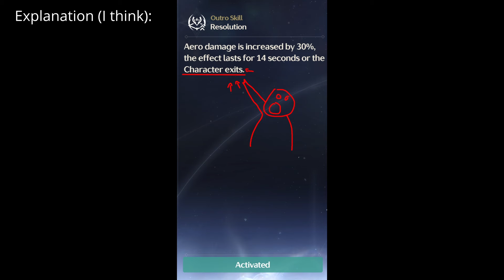[Removed] Field Extension | Wuthering Waves tech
RELEASE UPDATE: It has been removed due to being deemed too powerful. This massively nerfs Calcharo in particular since he is the character that benefited the most from it. Descriptions have been updated to specifically mention swapping out now when they did not before in the CN text.

UPDATE: Further testing has indicated that you can stack buffs and use echoes to perform this extension.

Pretty much only useful for this one Calcharo tech

Yangyang's N1 normally does 20 damage, when buffed with Aalto's Outro skill, it does 25 damage. Normally, you lose the buff when you switch, but you can actually keep the buff if you utilize a swap cancel and swap back before the animation ends.
Delayed version to show it's not just swapping back fast, but swapping back during an animation.
Only other practical use I can see is swapping for an Outro/Intro to reduce stun bar without losing buff.

0:00 Normal Swap Behavior
0:33 Field Extension
0:53 Calcharo Uses
1:13 Explanation